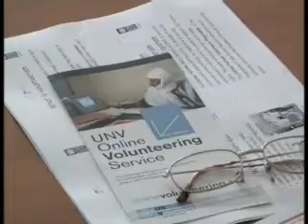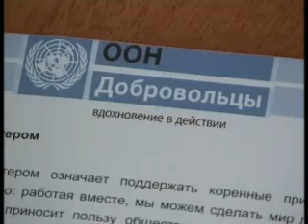UNV - Youth lead volunteering action in Armenia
UNV advocacy work in collaboration with the Youth Centers (Ministry of Sport and Youth Affairs) in the regions of Armenia shows the potential of voluntary work in the Country.

The visits, primarily aiming at discussing first findings of a sociologic survey measuring the economic value of volunteerism in parts of Armenia, give the chance to inform about UNV and the UN system, and offer a platform for discussing regional realities and exchange information on volunteering action.